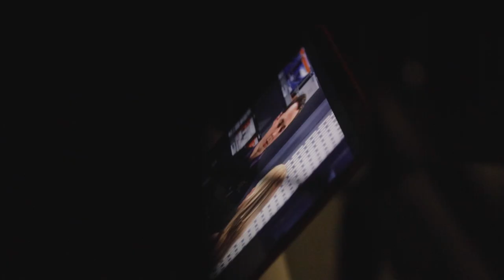Pre Wedding | SYAHRAN & ZAL